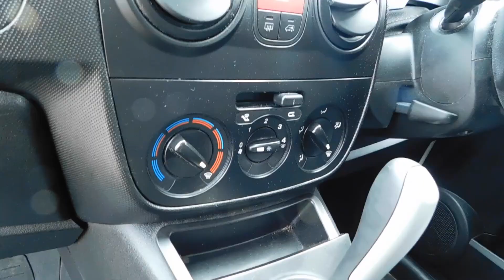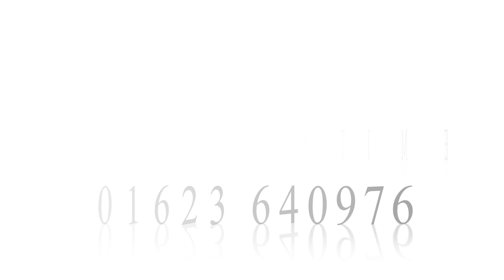100Vans.com LF13WPN/LF13WPR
100Vans Citroen Nemo
CHOICE OF TWO AUTOMATIC SMALL WORK VANS, BOTH FULL HISTORY, SAME DAY FINANCE ARRANGED CALL 100VANS ANYTIME ON 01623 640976, Start/Stop System, Electric Windows (Front), In Car Entertainment (Radio/CD/MP3), ABS, Air conditioning, Drivers airbag, Electric mirrors, Electric windows, Factory fitted bulk head, PAS, Radio\/CD, Side loading door